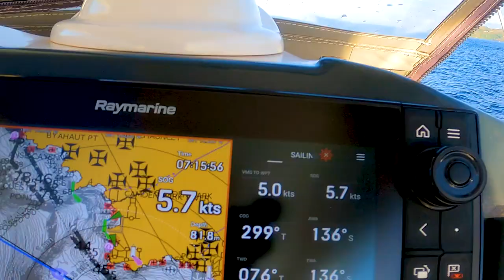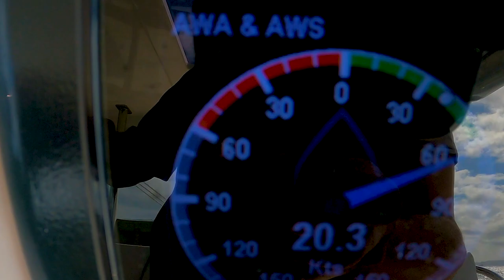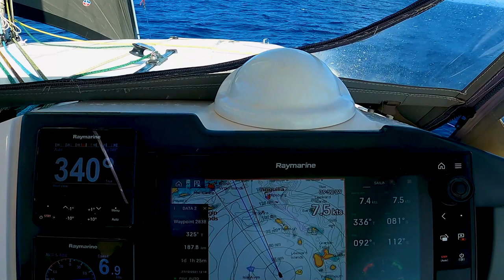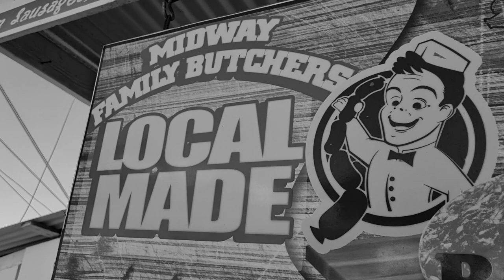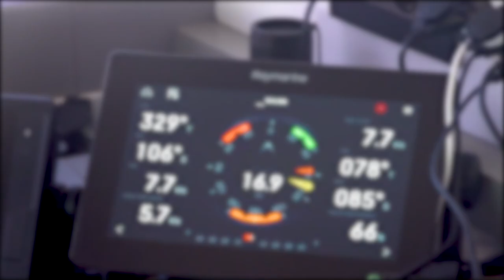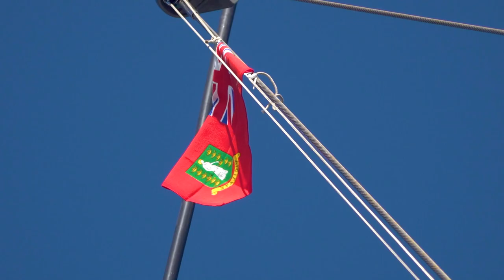#167 Quick 3 DAY PASSAGE to THE BVI | Sailing Sisu Leopard 45 Catamaran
We had a blast with Adriaan on the boat, and said a sad goodbye in St Vincent before heading off on a 3 day passage to the BVI.  We often miss South African food, so we used the amazing sailing conditions to experiment how to make our own BOEREWORS (sausage typical to South Africans and absolutely delicious on a BRAAI)